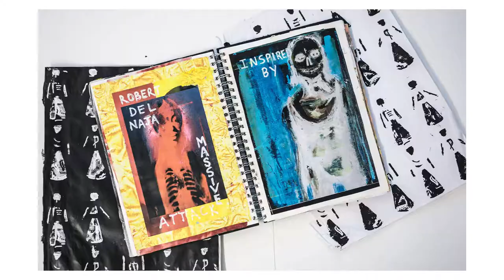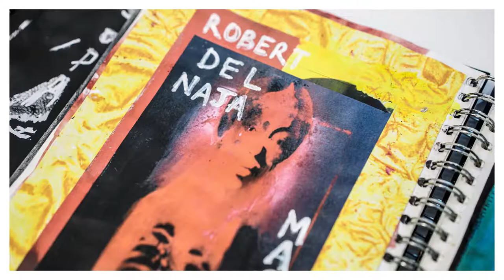Florence Bell-Lound Birmingham City Textiles/Retail Management